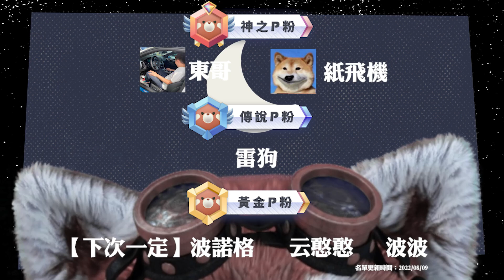Random Dice骰子塔防-【RD成就】100連勝抵達！用鑽石砸出來的數字！｜v7.6.8｜# 1163｜PFY玩給你看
=硬體配備=
CPU：i9-12900k
主機板： 微星 Z690 TOMAHAWK WIFI
記憶體：64g (G.SKILL 幻鋒戟RGB 16Gx4 D5-6400 CL32 )
顯示卡：EVGA GeForce RTX 3080 Ti FTW3 ULTRA GAMING 12G
CPU散熱：華碩 ROG RYUJINI II 360 龍神二代
機殼：迎廣 315
電源供應：全漢 HYDRO PTM PRO 1000W
SSD：4TB (Samsung 980 PRO 2TB2含散熱片 NVMe Gen4)
滑鼠：Logitech  MX MASTER 3
鍵盤：RAZER BLACKWIDOW V3
擷取卡：AVerMedia Live Gamer Ultra 4K GC573
攝像頭：羅技C922 PRO STREAM
直播程式：streamlabs obs
浣熊：FaceRig